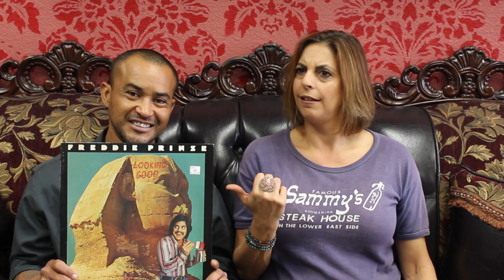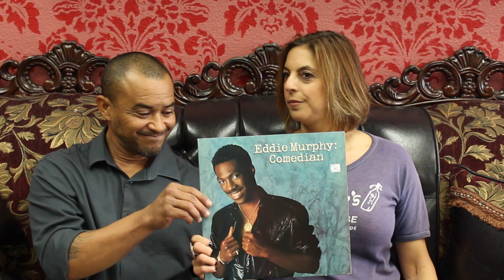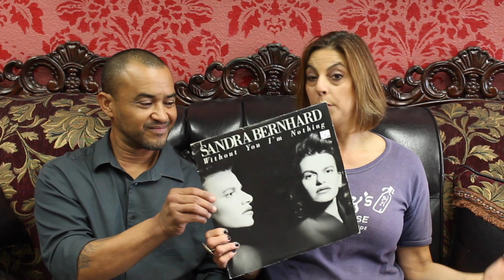Comedy Album Must Haves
Comedy album picks from my fellow FBE Adult Reactor & comedian Luis Marquez, who knows his comedy gods and brings the funny himself.

Filmed on location at The Muse Rooms in beautiful downtown Burbank.

Big thanks to the TruCru:
Videographers: Sophie Roth
Editor: Ally Roche
TruCru Mascot: Chazz Michael Michaels
Honorary TruCru peeps: Mia Kushner, Sammi Kushner, Caroline Maltz, Jordy Roth, Maxi Witrak

TruStory Theme Song: "No One Can Be That Happy" by Dan Weintraub,